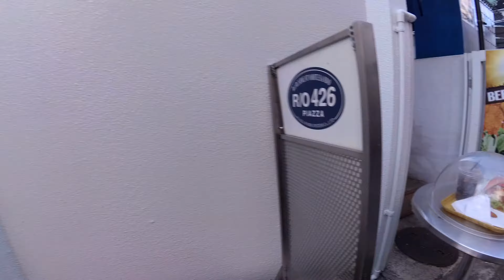Harajuku Street To Omotesando - Tokyo Japan Walk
A Tokyo shopping street that tourists often miss. Harajuku Street is one of the nice parts of Harajuku. Tourists often think that the Takeshita Street is all there is to the area. This is a walk from Harajuku Street to Omotesando.